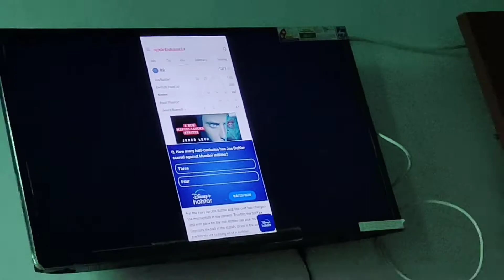Guruji ke sath hua Prank☎️Call 😂 || Daily Vlog#229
Take Care🥰